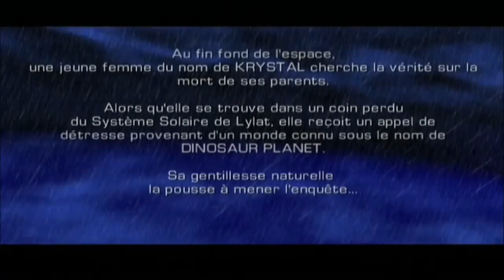Let's Play Starfox Adventures Partie 1/8 : Une nouvelle mission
Joyeux Noël tout le monde :) !! Et aujourd’hui en cette période de fin d'année je vous propose un Let's Play sur un jeu cultissime, il s'agit bien sûr de Starfox Adventures sortie en Novembre 2002 mon jeu d'aventure préféré, il est 3ème de mon Top 10 sur la Gamecube

C'est un jeu fait par Rare une boite américaine qui a fait le buzz avec ses titres cultes sur Snes ou N64, ce jeu est le dernier que Rare font chez Nintendo puisqu'ils sont ensuite tournez vers Microsoft avec la Xbox qui venait tout juste de sortir, c'est pour ça que maintenant Rare font un peu de la merde comparé aux titres culte de l'époque.

Starfox Adventure normalement aurais du s'appeler "Dinosaur Planet" mais Nintendo ont préféré mettre leur License de shoot dans cette aventure pleine de surprises avec une ambiance unique, pour moi ce n'est pas un simple jeu comme les Mario actuelle par exemple, il a sont propre univers comme Rayman 1, Beyond Good & Evil, Baten Kaitos...

De base ce Let's Play était prévu pour le jour de l'an mais vu que le fameux Let's Play mystérieux n'est pas encore préparé je vais donc le repousser jusqu'au premier de l'an (j'ai fait un échange en gros :p).

Sur ce j’espère que l'intro vous plaira et également la première partie :p bon visionnage ;).

PS : La vidéo n'est pas en 60 FPS vu que je l'ai compressé par Movie Maker (ce que je dit dans la vidéo est faux car ma manip ne marchait pas XD) la prochaine partie par contre elle sera en 60 FPS pour le coup :).